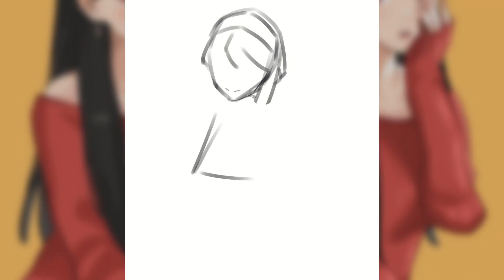Yor Forger fanart | Speedpaint (Clip Studio Paint)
Full resolution: 3500x3900